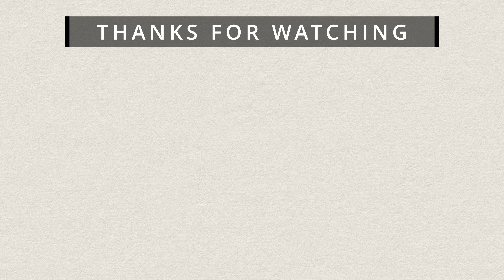The Dream of April 28 - Rebelle Time-lapse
Time-lapse of a Seascape painting.

Painted with Rebelle 7 Pro. Oils.

Software used to paint: Rebelle 7 Pro
Computer: Mac Mini M1 with 16 GB of RAM
Screen: BenQ EX2780Q
Tablet: Xencelabs Pen Tablet Medium